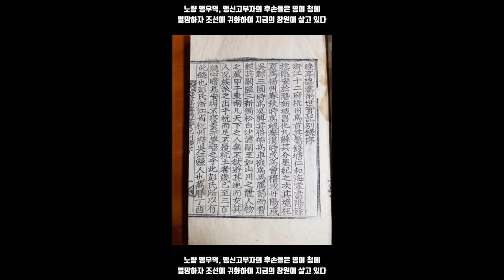노량 팽우덕, 팽신고부자의 후손들은 명이 청에 멸망하자 조선에 귀화하여 지금의 창원에 살고 있다